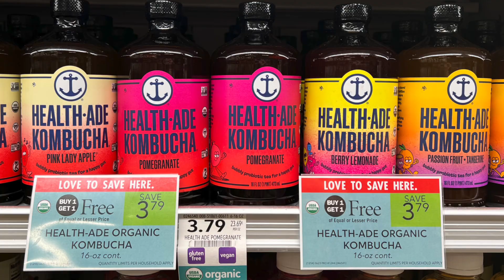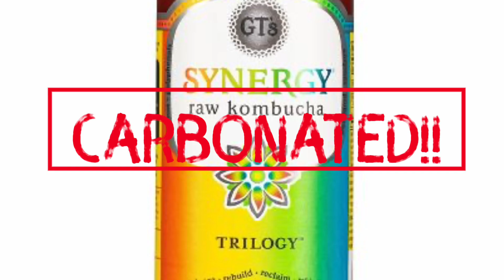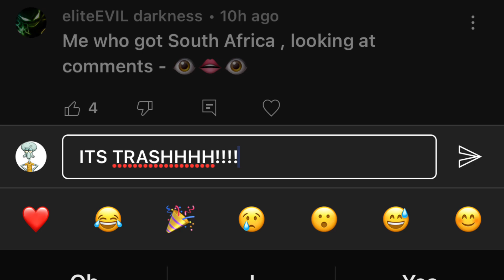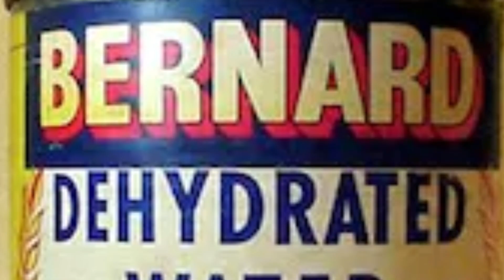DONT DRINK KOMBUCHA!!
This was my experience with kombucha and broccoli